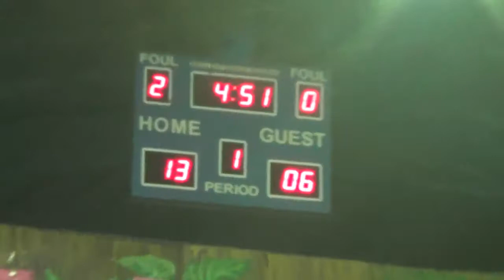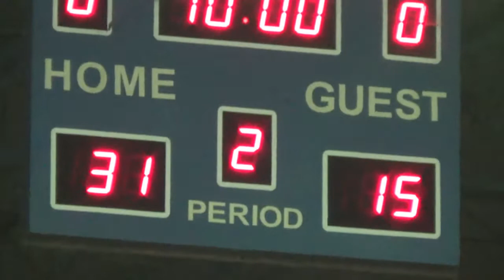FatherHood vs VOCTECH 1st Quarter BLBA 2nd Conf 2018